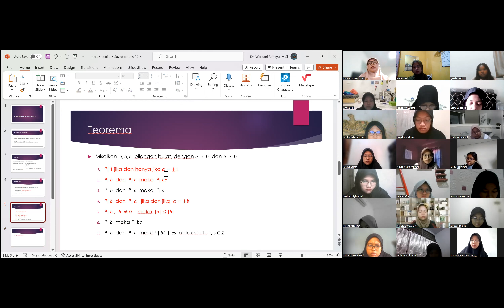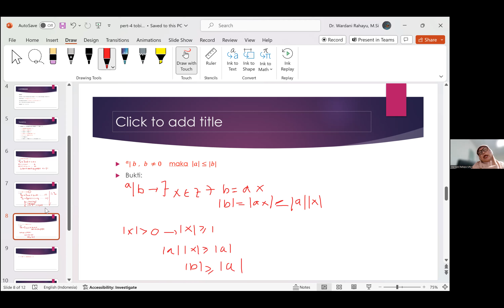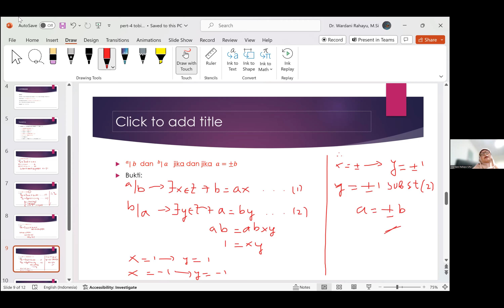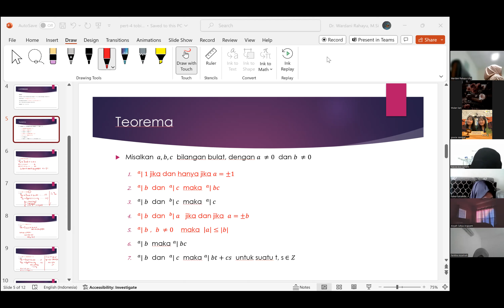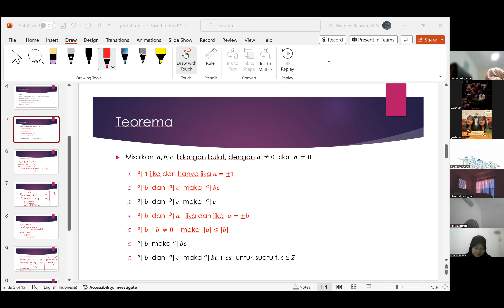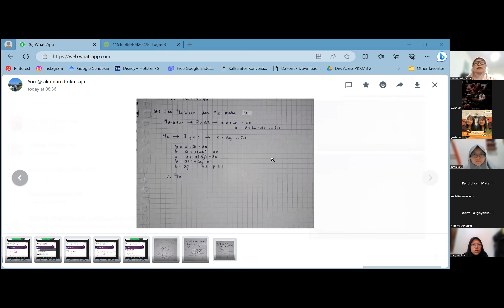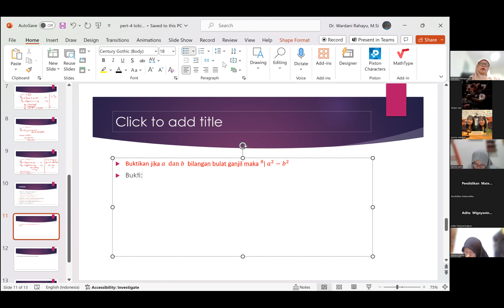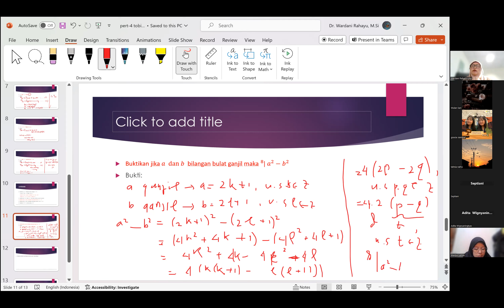TEORI BILANGAN | PERTEMUAN 5 (LAGI)